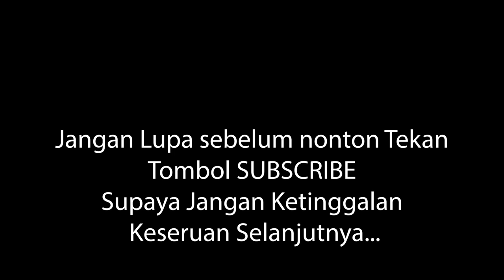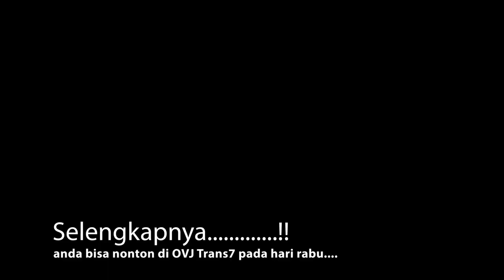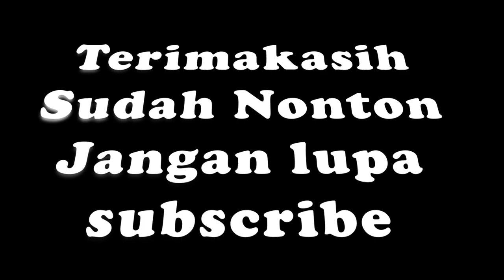Intip Keseruan ADELWAYS LAY Latihan di OVJ Trans7.......!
jangan lupa nontol OVJ hari Rabu tanggal 17 Maret 2021, ada Adelways Lay. anak berbakat itu.
Catat Jam Tayang Baru OVJ Senin Selasa Kamis Jumat 21.00 WIB Rabu 21.30 WIB Sabtu & Minggu 20.00 WIB